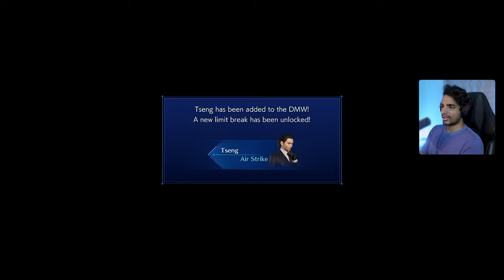Crisis Core: Final Fantasy VII Reunion - INTRO [Part 1] | Malayalam Gameplay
The game primarily focuses on Zack Fair, a young member of the paramilitary organization SOLDIER, who is assigned to look for the missing SOLDIER Genesis Rhapsodos. As he searches for Genesis, Zack discovers Genesis' origin, Project G, and its connection to the high-ranking SOLDIERs, Sephiroth and Angeal Hewley. The game's storyline spans the war between the megacorporation Shinra and the people of Wutai to the events in Nibelheim, ending just before the beginning of Final Fantasy VII.

The game was directed by Hajime Tabata, with Tetsuya Nomura serving as creative producer and character designer. Before development, the Square Enix staff initially planned to make a PlayStation Portable port of the mobile phone game Before Crisis: Final Fantasy VII, but after discussion, they decided to create a new game instead. The plot is based on a scenario Kazushige Nojima had in mind when working on Final Fantasy VII.

Crisis Core enjoyed strong sales, selling over two million units worldwide. Critical reception was generally positive, with praise for its story but mixed responses on its combat system. A remake of the game, Crisis Core: Final Fantasy VII Reunion, was released on December 13, 2022.

Crisis Core is an action role-playing game in which the player controls Zack Fair through and between open areas, allowing him to talk with non-player characters, interact with the environment, and engage monsters in battle. At save points, the player may opt to take one of the available side missions, and if so, Zack is moved to a special area to complete the mission, which usually involves defeating one or more monsters. If the mission is successfully completed, the player is rewarded with beneficial items, and often new missions become available. Whether the player is successful in the side mission or not, upon completion, Zack is returned to the save point in the main game.

PC Specs:

Monitor - LG Ultragear 27gp850
Mouse - Razer Viper Ultimate Wireless
Keyboard - Aorus K9
Headphone - HyperX Cloud Alpha Wireless
Microphone - Fifine K688

final fantasy 7 wall art,
final fantasy 7 rebirth pre order,
fantasy vii remake,
crisis core ps5,
ffvii nintendo switch,
ff7 remake ps5,
game final fantasy 7 remake,
final 7 remake,
final fantasy vii rebirth,
crisis core final fantasy vii ps4,
crisis core ps4,
crisis core on ps4,
final fantasy 7 remake game,
final fantasy crisis core,
final fantasy 7,
final fantasy crisis core malayalam,
crisis core final fantasy 7 reunion,
crisis core final fantasy 7 reunion malayalam,